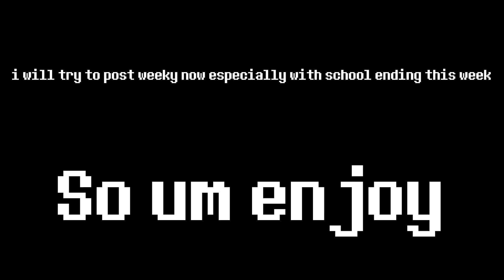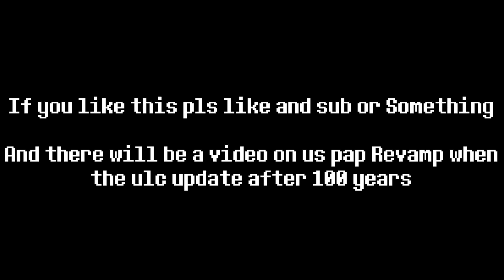A Undertale Final Showdown Slander Video (Roblox)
Thx for Master Shooter For Makeing Some of The Art For The Inrto And Outro